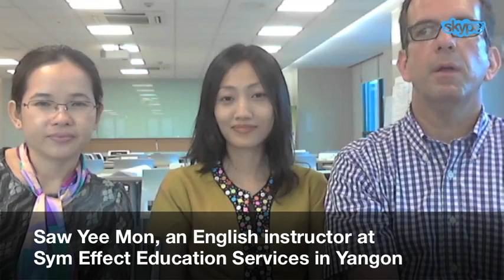When to Use Participles or Simple Past Tense?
On TALK2US: Saw Yee Mon, an English language instructor in Yangon, Burma, and Nguyen Thi Lan Huong, a lecturer at Vietnam National University, Hanoi, discuss grammar and more as they answer questions from English learners. Avi Arditti from VOA Learning English hosts from Seoul, South Korea.